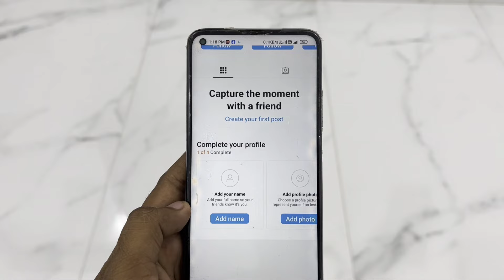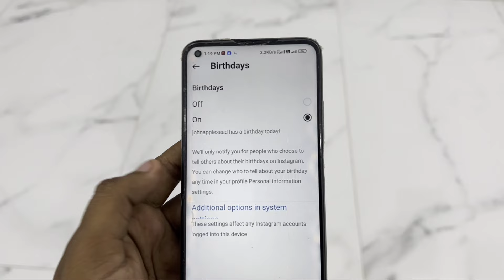Turn On/OFF Instagram Birthday Notification | Instagram Me Birthday Notification On , Off Kaise Kare